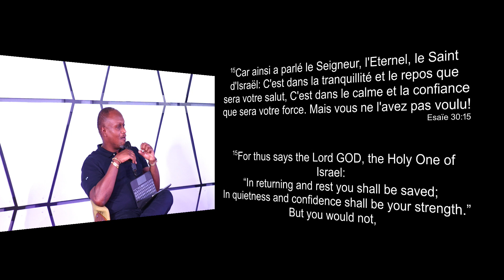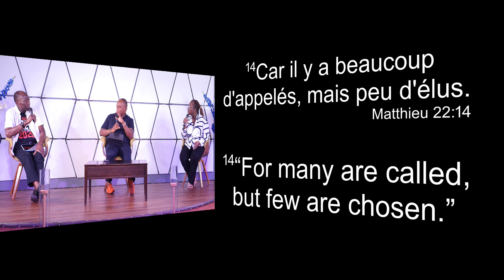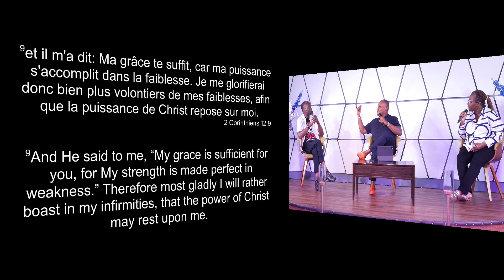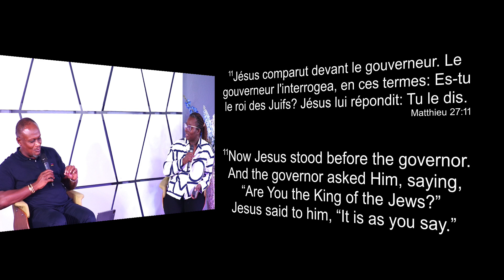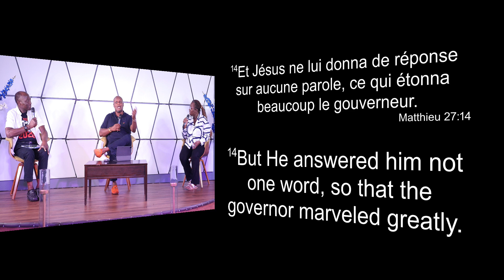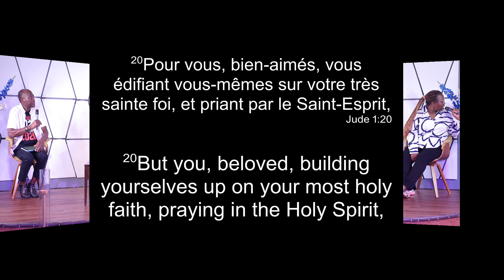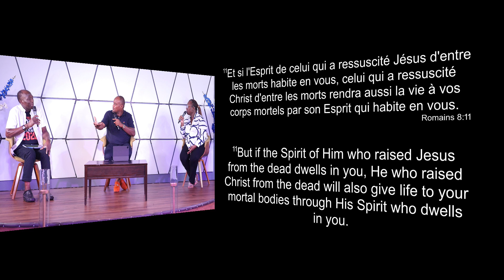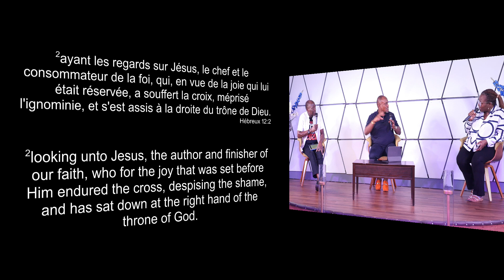OMC-Dallas Sunday service Title: Grace is Deceitful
Title: Grace is Deceitful

Esaïe 30:15
Galates 1:14-15
Genèse 15:1
Matthieu 22:14
Romains 11:29
Romains 8:29
1 Corinthiens 15:10-11
2 Corinthiens 12:8-9
Jude 1:20
Romains 8:11
Luc 4:1
Psaumes 1:1-4
Hébreux 12:2-